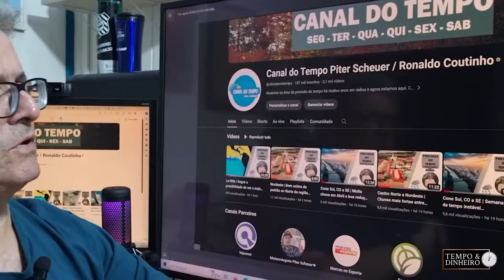Previsão mantém alerta de chuvas intensas no Nordeste e em outras regiões, informa Ronaldo Coutinho